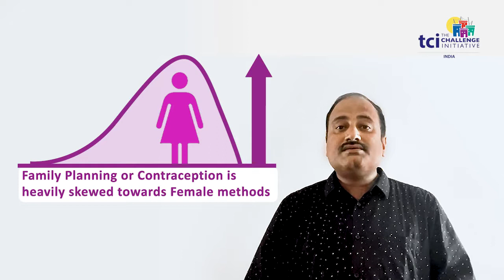Male engagement is essential to boost Family Planning